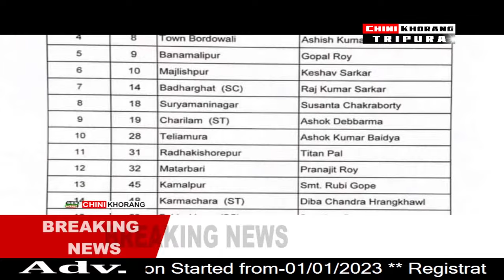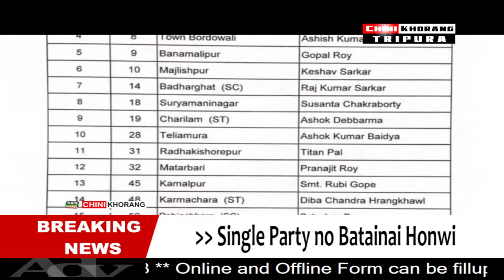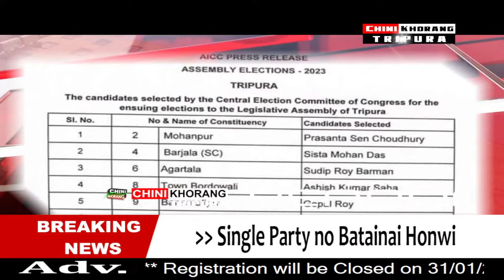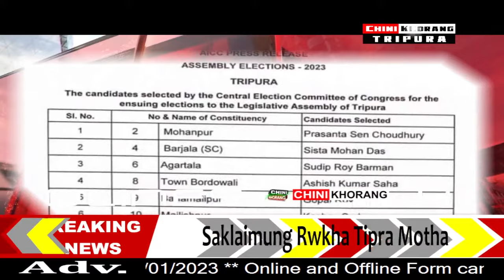Kokborok News @3:30pm